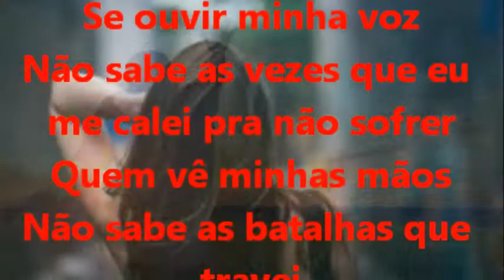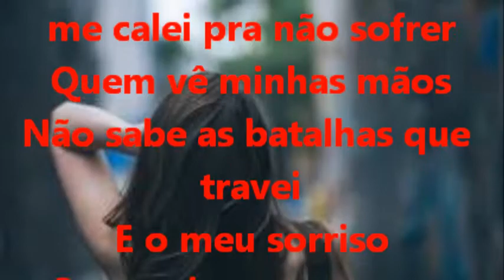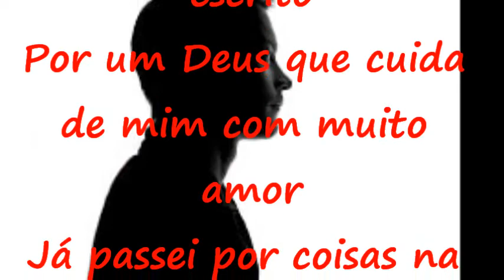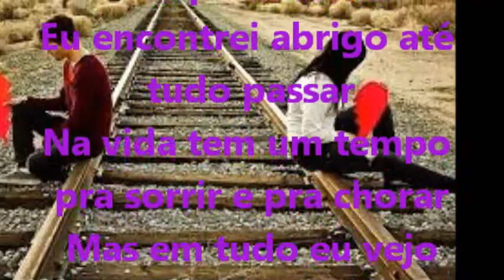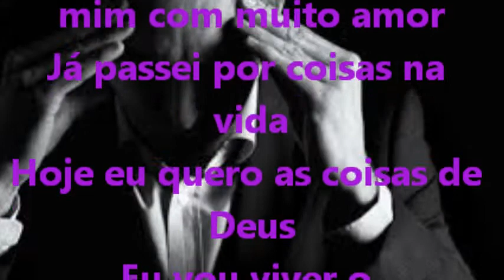MARCAS DA VIDA PR. LUCAS LEGENDADO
louvores